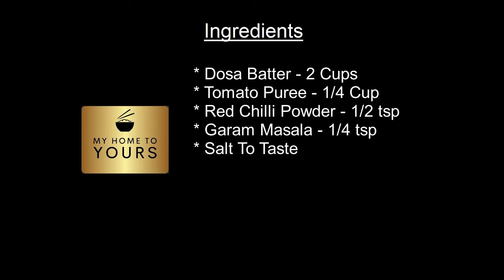Tomato Dosa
A healthy and tasty dosa recipe for a wholesome breakfast
For generic Dosa Batter recipe, refer to the video on the Watermelon Rind Dosa.